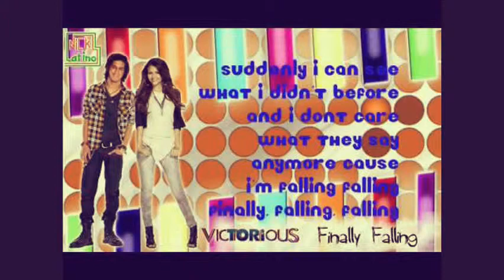Bori Fallin' For You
The video is of Tori and Beck from Victorious and they happen to be one of my favorite couples. The song I used in this video is Fallin' For You which is singed by R5. I wished that Beck and Tori had ended up together and ended getting a chance to date each other. Remember if a regust for a video let me know and it have to be a couple I happen to like and know of.